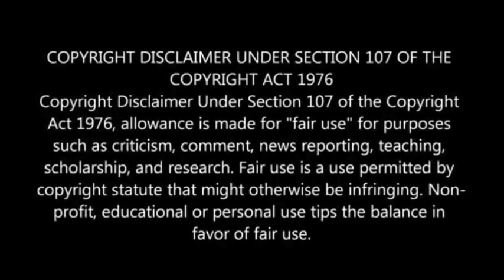Mark Curry's Beef with Steve Harvey